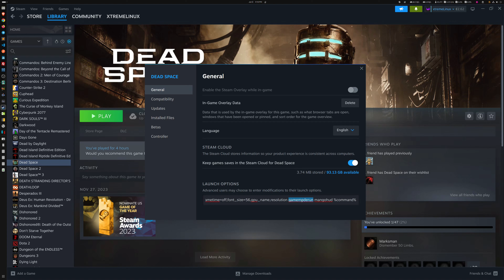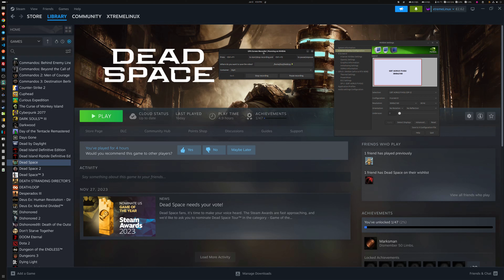Dead Space Remake Stuttering Solution + Performance on Linux - 2024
Dead Space Remake with Proton

This might be a solution for it or at least a workaround for the Stuttering of it.

OS: Ubuntu 23.10
MOBO: Asus Maximus Z790 Hero
VIDEO: Zotac Nvidia RTX 4090 AMP Extreme AIRO
CPU: Intel i9 13900k
RAM: g.skill 128GB Trident Z5 DDR5 6000Mhz
SSD: WD SN850x 2TB
GPU Screen Recorder @ 4K + 60fps + NVENC